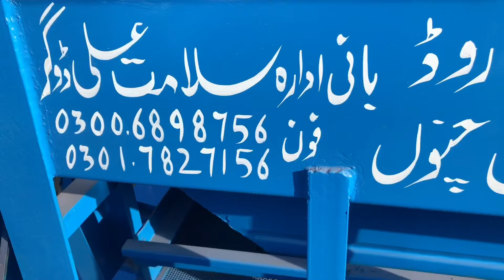Dogar industry ki thresher 2024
doger zarai industry ki thresher new price 2024
Wheat thresher machine doger industry
doger zarai industry ki thresher machine price
Rahmatullah dogar zarai industry wheat thresher 2024
tariq doger
Doger zarai industry ki thresher ki khasiyat new model 2024 price
wheat thresher machine price 2024
threshar
wheat thresher machine price
doger zari industry mian channu
doger zari industry model 2024
new model wheat thresher machine
wheatThresher Machine
what thresher|سلامت علی ڈوگر زرعی انڈسٹری میاں چنوں کی تھریشر مشین
doger zarai industry main channu ki thresher machine new model price 2024
working thresher machine
Working Thresher
ڈوگر زرعی انڈسٹری کی ویٹ تھریشر مشین کی خاصیت ان کی تھریشر بہت ہی پائیدار ہوتی ہے ان کی کامیابی کا راز یہی ہے کہ ان کا معیار ہے